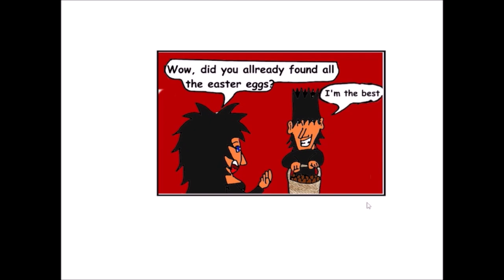Nosie - Easter Eggs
It's almost Easter and time to find the eggs.
Emjoy the comic and thank you so much.